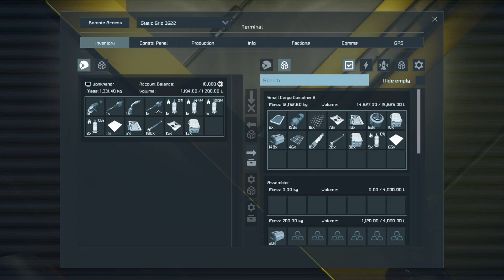JK SpaceEngineers 25082024